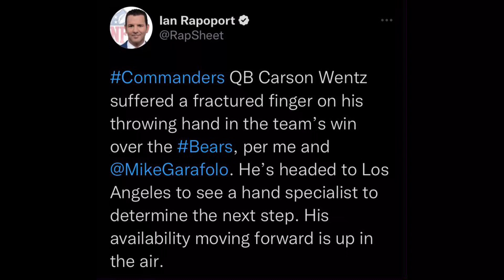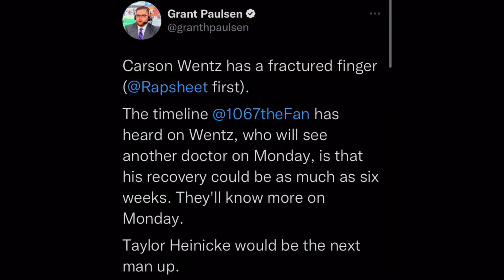Carson Wentz Could Be Out For 6 Weeks | Heinicke Will Be Starter | When Does Howell Get A Chance!?